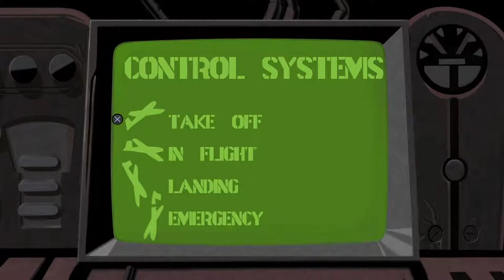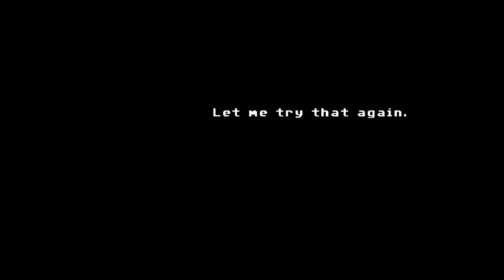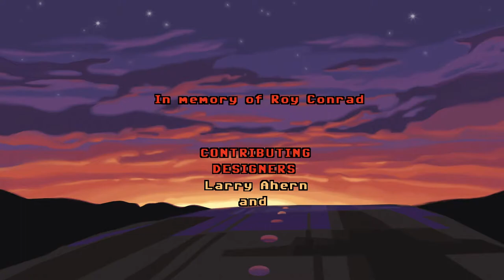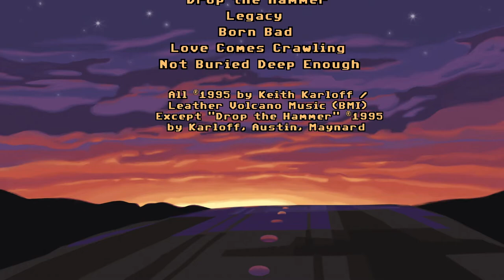Full Throttle Remastered (PS4 Gameplay) #8 FINALE - R.I.P. Burger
As a massive fan of such classic graphic adventure games as The Secret of Monkey Island, and Grim Fandango; I finally visit a game that managed to pass me by...Full Throttle.

Full Throttle has been painstakingly remastered by the amazing team at Double Fine Productions for PC and PS4, and I couldn't resist in throwing my money at Tim Schafer once again so I can see what I missed.

With our plan to reveal the identity of the real murderer in full effect, we face Ripburger in battle in the only way we know...on the highway!

Up In My Jam (All Of A Sudden) & Juggernaut by - Kubbi